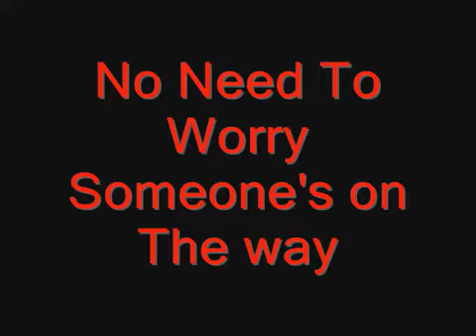Speed boy trailer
Very First Speed boy Movie